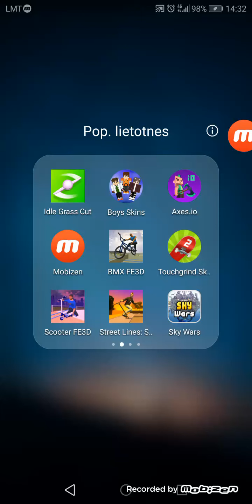Spēlēju touchgrind skateboard 2